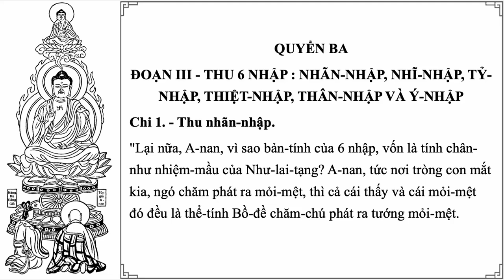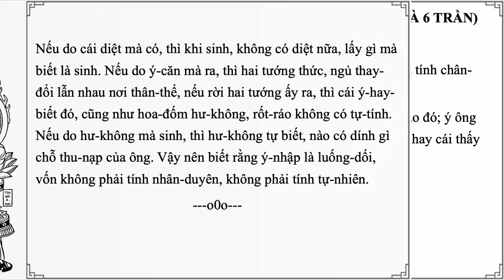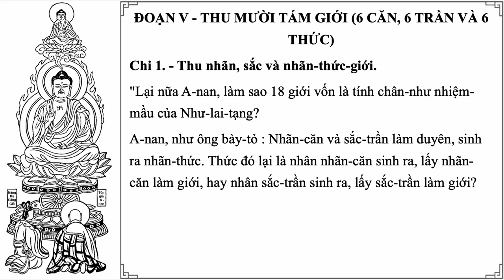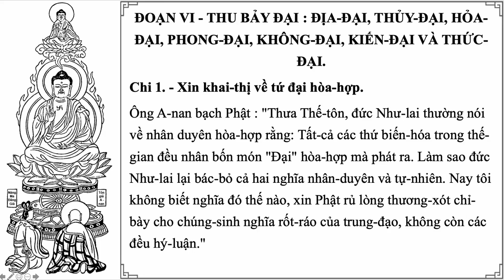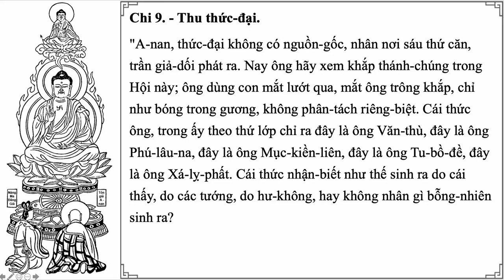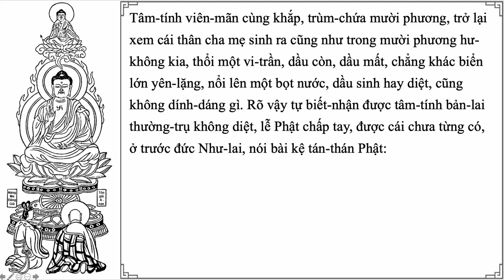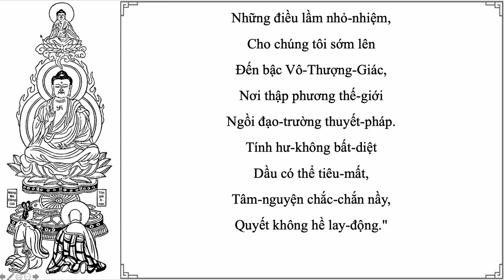Diễn Đọc | Kinh Thủ Lăng Nghiêm - Quyển 3 | Chữ to, giọng nữ to rõ,